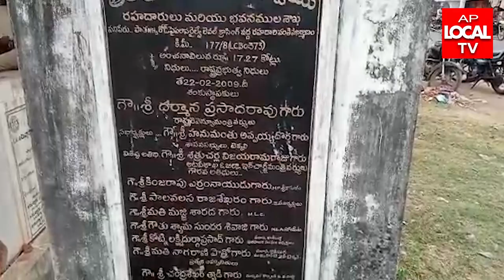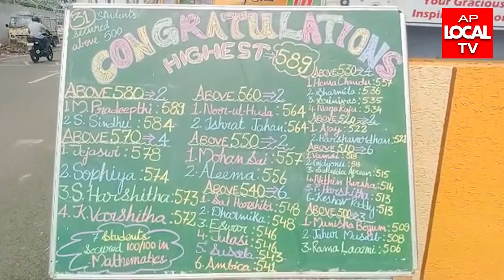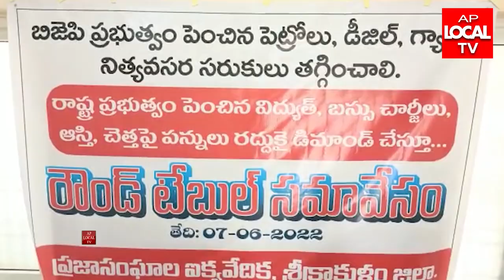07-06-2022 AP LOCAL TV NEWS BULLETIN